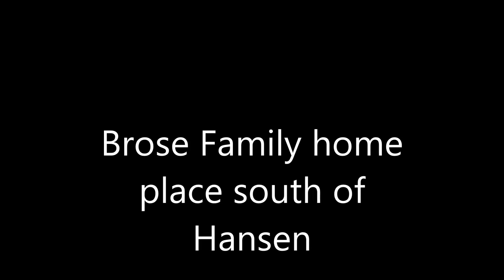Brose house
Robert Brose was an early settler in the Rock Creek area. He poured cement into molds to make the blocks and accessories surrounding the house. Currently the home is privately owned and Twin Falls County Historical Preservation Commission is working to get it placed on the National Historic Registry.